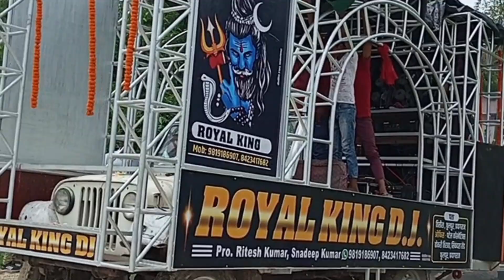पहले दिन DJ पलटने से बचा || कलच प्लेट चला गया Royal King DJ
BreakBeat
DJ Breakbet
Remix breakbeat
dj full bass
lagu breakbeat indonesia
indo breakbeat
lagu breakbeat
musik
musik breakbeat
breakbeat 2021
full bass 2021
dj 2021
dj breakbeat 2021
breakbeat full bass 2021
dj tik tok
dj tik tok viral
dj tik tok 2021
dj 17 agustus 1945 full bass 2023
dj 17 agustus
dj 17 agustus tahun 45
dj 17 agustus tahun 45 full bass
dj 17 agustus full bass
dj 17 agustus 2023
17 agustus
17 agustus tahun 45
17 agustus dj
17 agustus remix
17 agustus tiktok
dj hari merdeka
dj hari merdeka full bass
hari merdeka
hari merdeka dj
dj hari kemerdekaan 17 agustus
dj hari kemerdekaan 17 agustus 2023
dj hari kemerdekaan
dj hari kemerdekaan indonesia
hari kemerdekaan 17 agustus
aneka
safari
records
aneka safari records
safari records
dangdut
dangdut koplo
lagu dangdut terbaru
aneka musik
pop dangdut
ambyar
lagu ambyar
dumes
vita alvia terbaru 2023
vita alvia remix
vita alvia terbaru 2022
vita alvia song
vita alvia full album
vita alvia live
vita alvia terbaru
vita alvia karaoke
dumes koplo
dumes lirik
story ;agu
lirrik lagu
musik koplo terbaru 2023
musik koplo dangdut
sập sàn remix
nonstop 2023 bay phòng bass cực mạnh
nonstop 2023 bay phong bass cuc manh
nhac remix hot tiktok 2023
nhạc remix hot tiktok 2023
nonstop 2023 vinahouse
nonstop 2023
nhac bay phong 2023
nhạc bay phòng 2023
nhac bay phong moi nhat 2023
nhạc bay phòng mới nhất 2023
nonstop bay phòng cực mạnh
nonstop bay phong cuc manh
nhac bay phong cuc manh
nhạc bay phòng cực mạnh
nhạc trẻ remix
nhac tre remix
remix
nonstop vinahouse 2023
nonstop bay phòng 2023
dj
dj dum dee dum
dj party dum dee dum
dj jedag jedug dum dee dum
dj not you
dj pargoy not you
dj not you viral
dj dum dee dum viral tiktok
dj sido rondo
dj bojomu tak silih e
dj bojoku nakal
dj cek sound
dj trap viral
dj song malayalam
malayalam dj songs
malayalam song dj
dj songs malayalam
malayalam dj remix songs
dj song malayalam remix
dj malayalam song
malayalam song dj remix
dj songs malayalam remix
malayalam song remix
remix malayalam film songs
kerala dj song
bass boosted songs malayalam
malayalam bass boosted songs
malarkodiye
malar kodiye dj
malarkodiye remix
malar kodiye dabzee dj remix
music
indonesia night club
jakarta night club
night club
jakarta discotique
indonesia discotic
surabaya night club
bandung night club
breakbeat remix terabru
dj remix
night life
jakarta night life
indonesia night life
dj slowed
dj speed up
djslow
nuranawa
dj nuranawa
dj slowed reverb
dj speed up reverb
dj slow reverb
dj tiktok
dj slow bass
dj viral
dj jedag jedug
dj fyp tiktok
dj terbaru
dj kane
dj mengkane
dj yang lagi viral
dj yang kalian cari
dj reverb
djspeed up
dj slow
dj fullbass
dj tiktok viral
dj viral tiktok
dj enakeun
sound jedag jedug
sound tiktok viral
djna
DJ NA
dj na
dj enak
sound jj kane
sound preset jj
dj sound kane
dj song

brewog
brewog studio
brewog audio
jinggle brewog
jinggle brewog terbaru
brewog studio terbaru
dj alone
dj alone brewog studio
dj viral karnaval
dj karnaval
dj viral brewog
dj karnaval brewog
dj andalan brewog
dj trap brewog
dj horegg
dj bass panjang
dj cikini ke gondangdia
dj cikini ke gondangdia tiktok
dj cikini ke gondangdia full bass
dj cikini ke gondangdia viral tiktok
dj cikini ke gondangdia remix
cikini ke gondang dia
cikini ke gondangdia dj
cikini ke gondang dia tiktok
cikini ke gondangdia remix
cikini ke gondangdia dj tiktok
cikini ke gondangdia dj remix
cikini ke gondangdia lirik
cikini ke gondangdia lirik dj
dj cikini gondangdia
dj cikini gondangdia remix
cikini gondangdia
cikini gondangdia dj
para começar o final de semana
pra começar o final de semana
dj arana forte forte de lacoste
forte forte de lacoste
clipe oficial forte forte de lacoste
dj arana dj jeeh fdc dj menezes celo bk
lacoste funk
para começar o final de semana forte forte de lacoste
dj arana
lacoste
e pra começar o final de semana no traje
forte forte lacoste
final de semana
e pra começar o final de semana
e para começar o final de semana
l de lacoste
forte forte
forte de lacoste